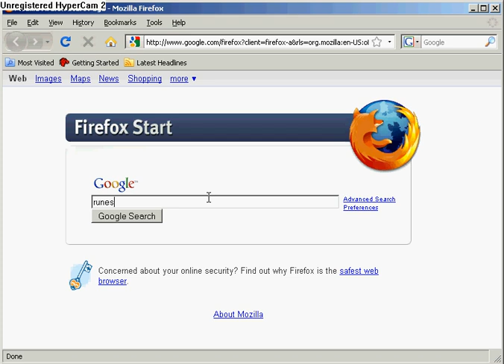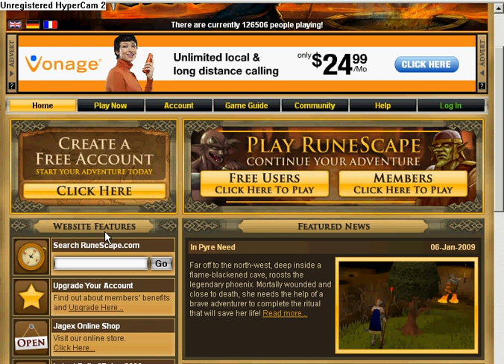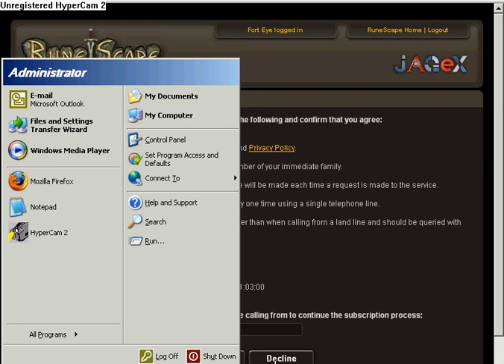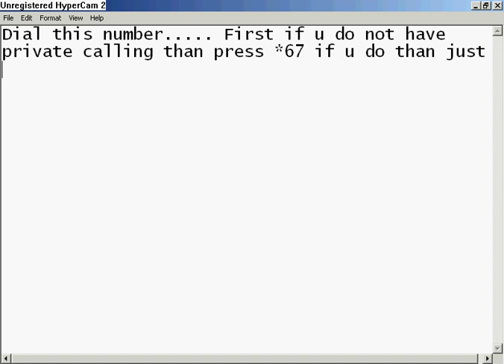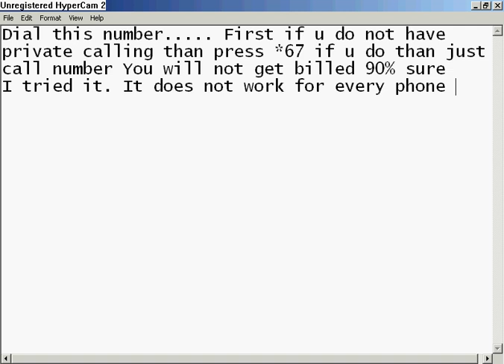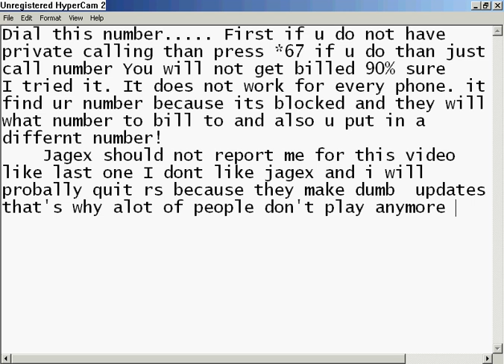Runescape Free Member ship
Free Runescape member ship without paying or doing surveys